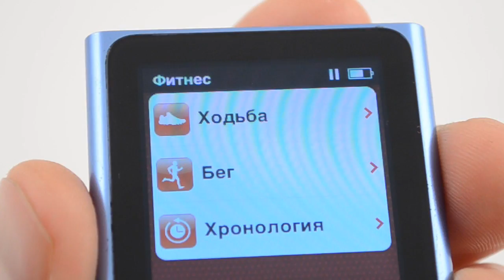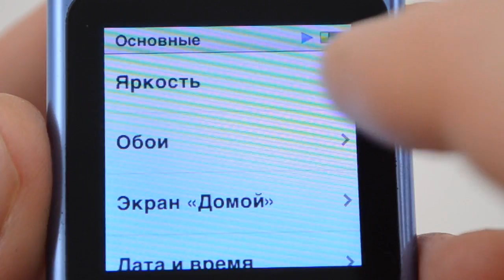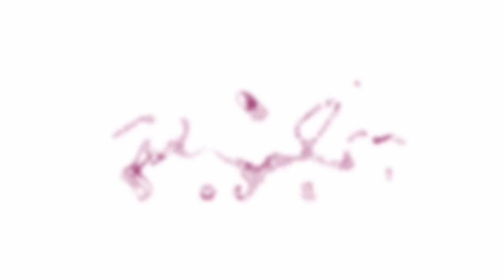Обзор плеер Apple iPod nano от Video-shoper.ru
Корпус плеера выполнен из анодированного алюминия. Выпускается  iPod nano в разных цветах (7 вариантов). Встроенная клипса служит для надежного (можно ходить,  бегать, танцевать, ездить на велосипеде)  крепления плеера на рукаве (или в кармане, на куртке, в сумке).